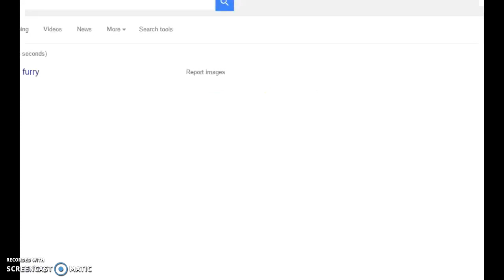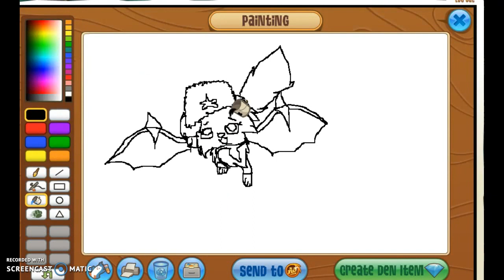Drawing Bepper!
Guys, please no hate comments or anything about how BADLY I draw! I already know and yes, I do take requests.